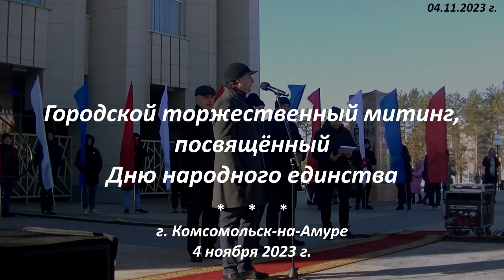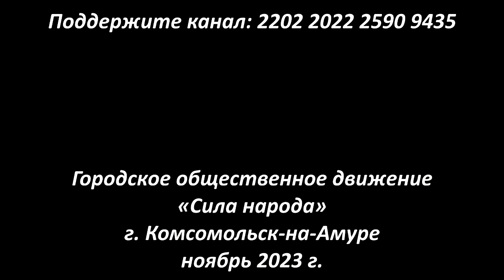День народного единства 2023 в Комсомольске-на-Амуре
С началом специальной вoенной операции относительно новый российский праздник – День народного единства приобрёл новые смыслы. Потому что его можно считать Днём победы патриотических сил над внешней интервенцией. Причём, в данном случае, не важно каких именно сил – левых или правых. Советская власть признавала заслугу Минина и Пожарского, называла в их честь улицы в советских городах. В честь праздничной даты, 4 ноября 2023 г. на площади у Комсомольского-на-Амуре драматического театра прошёл небольшой торжественный митинг. Мы считаем важным осветить это событие, поскольку те цели, которые сегодня достигают наши бойцы в зоне СВО, во многом схожи с целями народного ополчения под предводительством Минина и Пожарского – освободить наш, русский и славянский народ от внешней интервенции.

0:05 Александр Жорник, глава города Комсомольска-на-Амуре
2:32 Владимир Гинзбург, председатель Комсомольской-на-Амуре городской Думы
3:42 Иеромонах Иннокентий Галямов, священник православного собора Казанской иконы Божией матери
7:23 Мукаддас Давлатов, председатель местной религиозной организации «НУР» мусульман города Комсомольска-на-Амуре
8:22 заключительная речь ведущего
8:49 «Мы – единое целое»

Городское общественное движение «Сила народа», г. Комсомольск-на-Амуре

! Поддержите наш канал: 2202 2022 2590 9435 (Сбербанк).

! Поддержите мастерскую «МасксетиКМС» по плетению маскировочных сетей для нужд СВО: 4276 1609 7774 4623 (Сбербанк). В назначении платежа пишите: добровольное пожертвование.

! Мастерской «МасксетиКМС» требуются ВОЛОНТЁРЫ. Обращаться по телефону: 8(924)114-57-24. Адрес: г. Комсомольск-на-Амуре, ул. Кирова, 2, каб. 46. Группа мастерской в Телеграме: @maskseti_kms